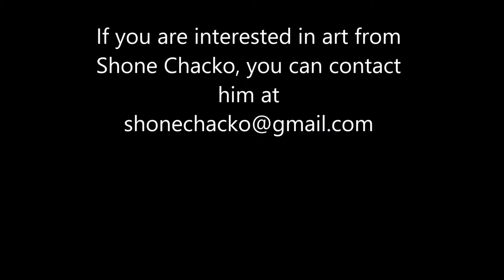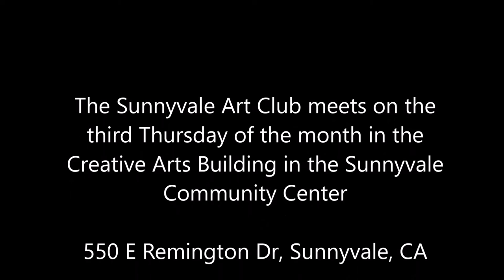Shone Chacko Scratchboard Demonstration at the Sunnyvale Art Club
On April 21, 2016, Shone Chacko gave a scratchboard demonstration at the Sunnyvale Art Club.  Chacko has won several art awards for his scratchboard art.

The Sunnyvale Art Club meets on the third Thursday of the month at the Creative Arts Building at the Sunnyvale Community Center at 550 E Remington Dr, Sunnyvale, CA .